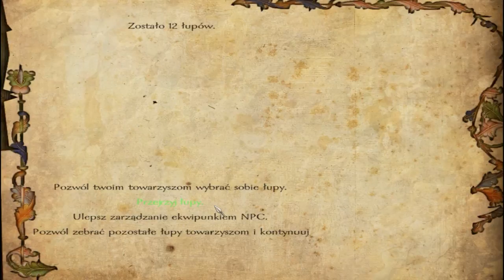Floris Expanded [PL] | Mod do Warband | Kampania| Cz.7/10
Link do Pobrania moda:
Link do Spolszczenia:
Grupa Steam Divioner:
▅▆.2.) Zapraszam na mojego Fanpage:
▅▆.3.)intro/Outro Wykonała :
▅▆.4.) Opis Gry :
Mount & Blade to wydany w 2008 roku w Polsce tytuł łączący akcję i elementy RPG. Niezwykłość dzieła polega na tym, że możemy bezpośrednio brać udział w ciekawie zrealizowanych potyczkach w średniowiecznych realiach. Twórcy postanowili rozwinąć i poprawić sporo aspektów swojego dzieła, dodając do niego również kilka kluczowych opcji, jak chociażby możliwość toczenia walk w sieci. Wiele nowych cech firma TaleWorlds wprowadziła na życzenie fanów skupionych wokół gry. Warband w znacznym stopniu rozwija sztuczną inteligencję poszczególnych wasali i dowódców w kwestiach strategiczno-politycznych. Rozwinięto również możliwości dyplomatyczne gracza, dzięki czemu może on teraz dzierżyć więcej władzy i sprawować pełniejszą kontrolę nad swoim królestwem. Uzupełniono tym samym pewne braki i luki podstawowej wersji gry. Dzięki Warband podporządkowanie sobie innych lordów i czerpanie z tego korzyści nie jest niczym niezwykłym. Pojawia się także opcja wejścia w polityczne sojusze za pośrednictwem małżeństwa. Ponadto, twórcy postanowili nieco uprościć grę dla nowicjuszy, przedstawiając więcej dodatkowych informacji na wstępie. Udostępniony świat gry zawiera wszystkie lokacje, które były obecne w pierwowzorze, jednocześnie wprowadzając nową frakcję (Sułtanat Sarranidzki) i masę dodatkowych zadań do wypełnienia.

✪.Podobało się ? to nie Zapomnij  zostawić Lajka !
 ◤.Oceniaj
◤. Komentuj